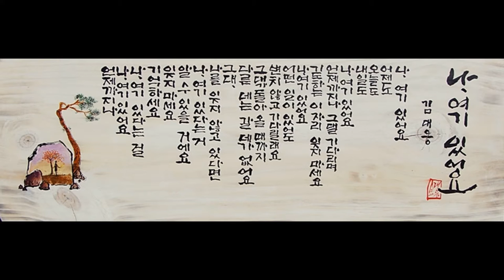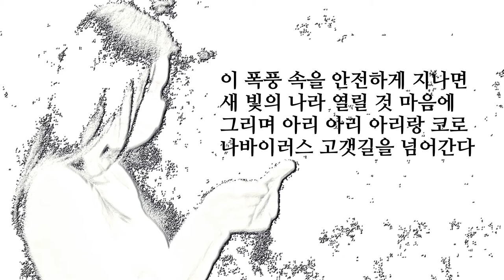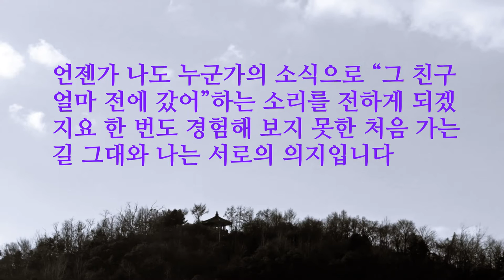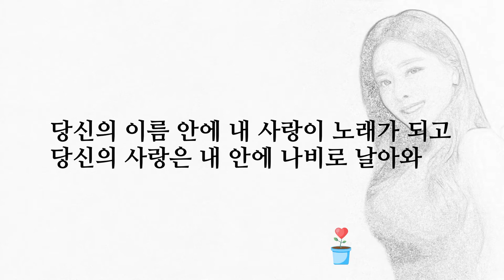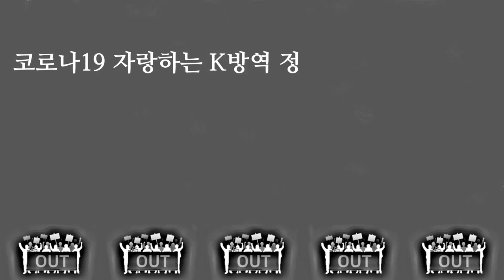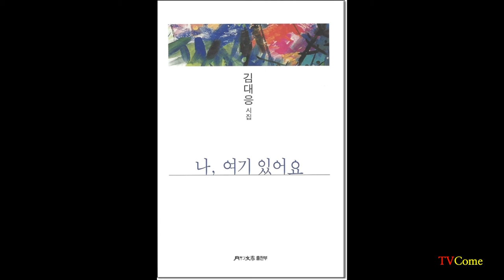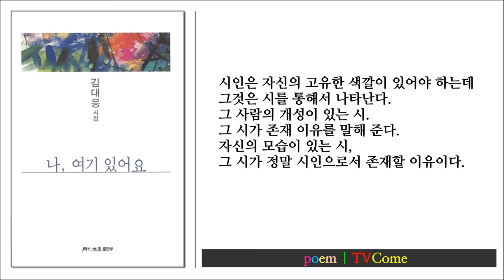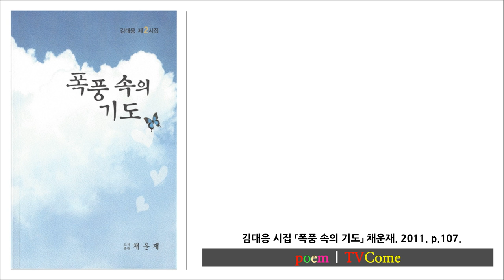김대응 시인의 제3시집, "나 여기 있어요" 한국문인협회 월간문학출판부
1. America's Got Talent Golden Buzzer 생존확률2% Nightbird의 "It is okay" 감동받아 쓴 한편의 시, 김대응시인 “괜찮아“가 보여 준 길
2. 생존확률 2% 벼랑끝에서 부른 희망의 노래 It is okay "골든 버저 울렸다"
3. America's Got Talent Golden Buzzer 생존확률2% Nightbird의 "It is okay" 노래같은 김대응시인의 인생시 "인생 백신"
1 영상시 김대응시집 「나 여기 있어요」 작품해설 정성수 시인 한국문인협회 부이사장
61 영상시 김대응 시인(2020 한국을 빛낸 문인) "하품" "하늘로 가는 여행자" ”뒤뜰“